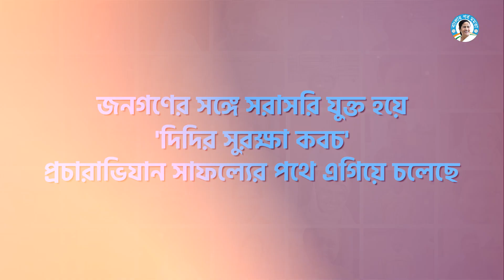'দিদির সুরক্ষা কবচ' প্রচারকার্য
'দিদির সুরক্ষা কবচ' প্রচারকার্যের মাধ্যমে সকল রাজ্যবাসীকে শিক্ষা, স্বাস্থ্য, খাদ্য, বাসস্থান, উপার্জন ও সামাজিক সুরক্ষা প্রদান করার লক্ষ্যে অটল সর্বভারতীয় তৃণমূল কংগ্রেসের নেতৃবৃন্দ।